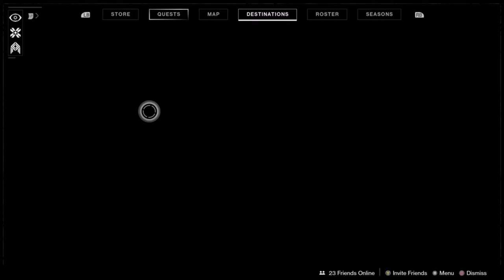The Real Beginning | Destiny 2 | Ep 1 | Crazy Town Gaming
Today we are playing Destiny 2 with commentary!